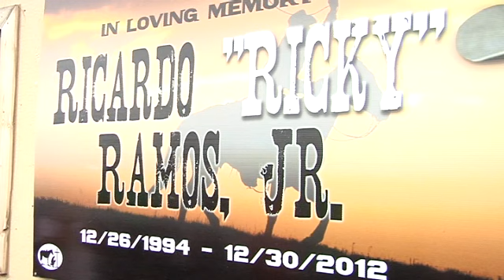Cowboys not mourning death, celebrate a life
It was just a week ago that family and friends of Ricardo Ramos, Jr. said their final goodbyes.